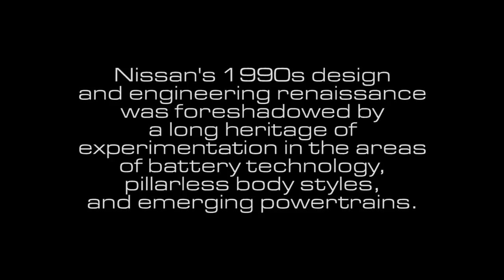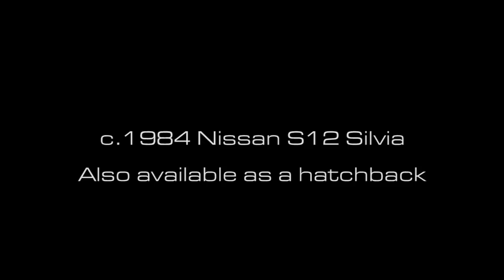[HD] Nissan DNA Garage - Design and Engineering - 日産 座間市 神奈川県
Nissan's 1990s design and engineering renaissance was foreshadowed by a long heritage of experimentation in the areas of battery technology, pillarless body styles, and emerging powertrains. The evidence permeates these recent-vintage Nissans, displayed at the Nissan DNA Garage in Zama, Kanagawa, Japan. Twitter and Instagram: @highmileage